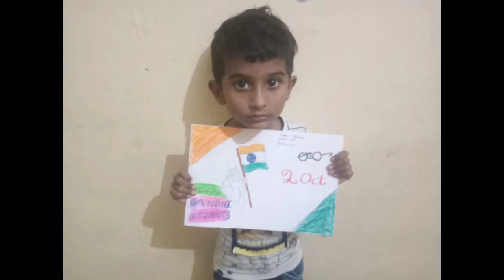Nalanda public school | Gandhi Jayanti Celebration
g